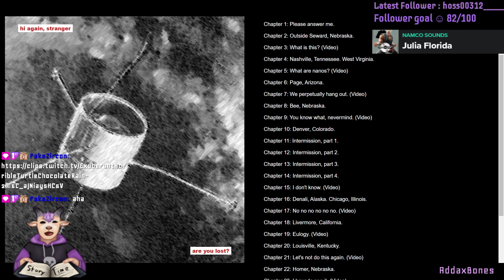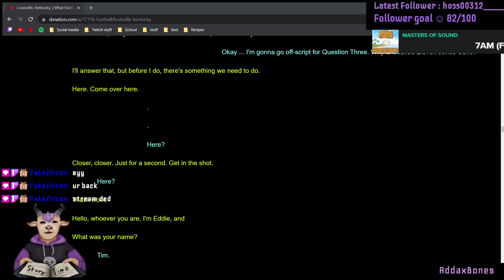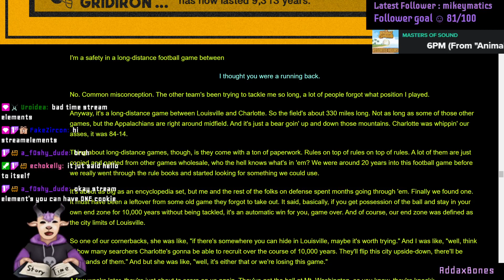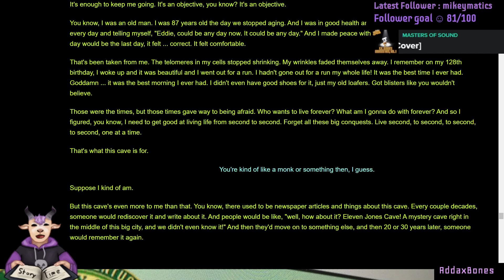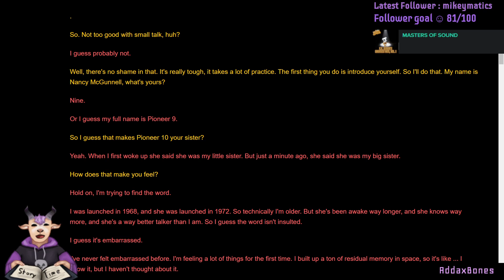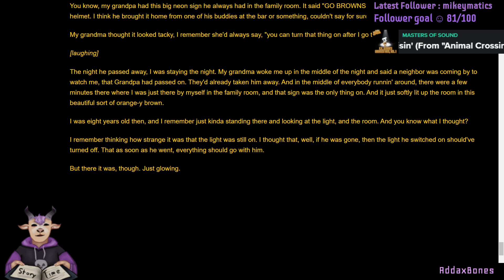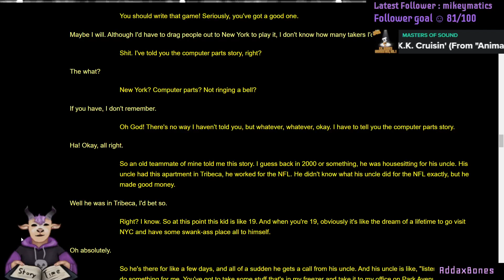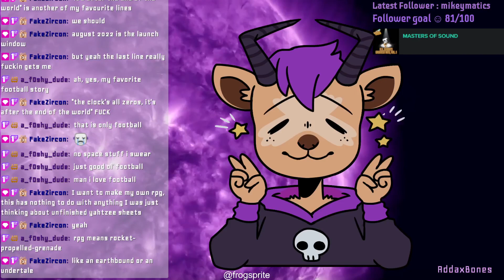Reading 17776 Pt.3 END | Sept 3 2021 VOD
Reading the ending of the hyperlink fiction 17776 cuz people like to listen to me talk